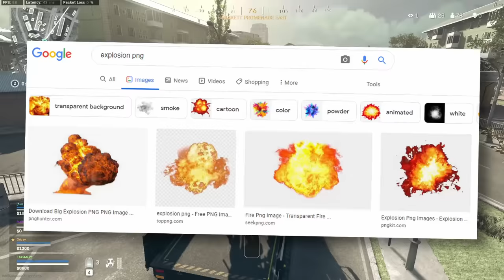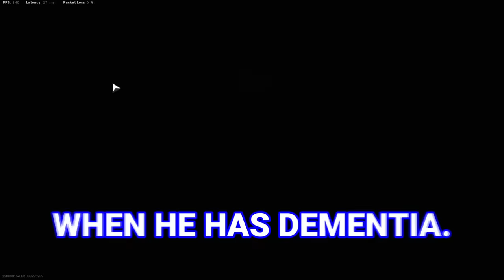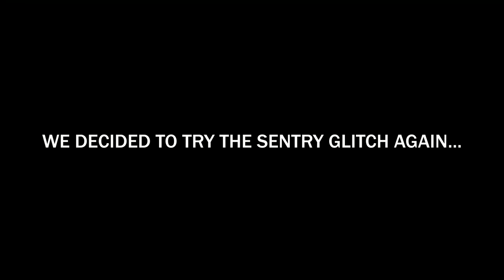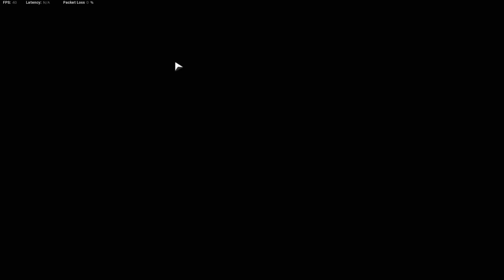Warzone Moments that allowed me to find myself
Warzone showed me my true self and allowed me to overcome my fears